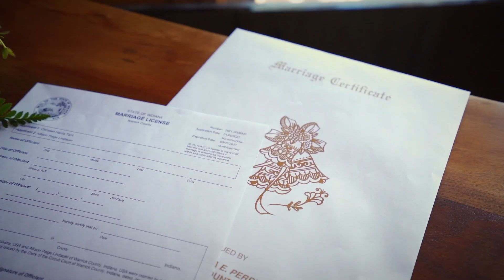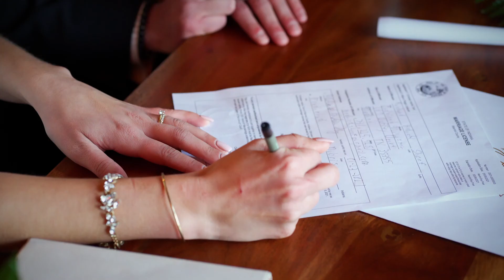Allisson + Christian Wedding Film